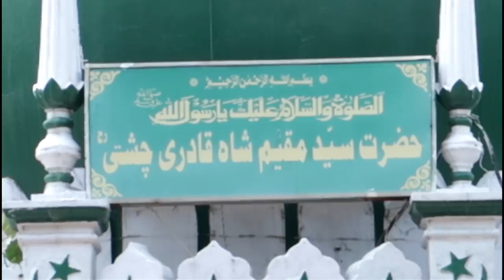Uran peerwadi dargah vlog | Mohsin Raza Qadri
For Professional Audio recording & Video shoot:
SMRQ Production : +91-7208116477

Assalaumalaikum Dosto,

JazakAllahKhair.

if you like this uran dargah vlog Please let us know in comment